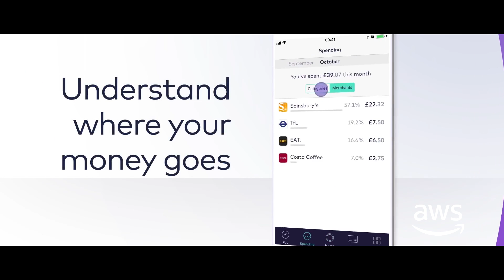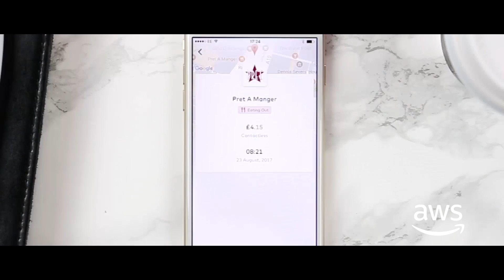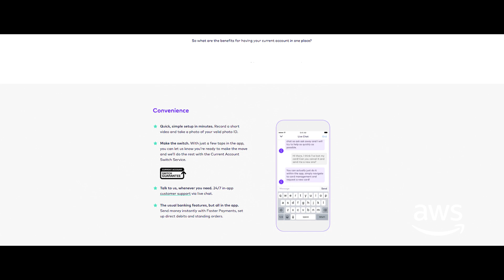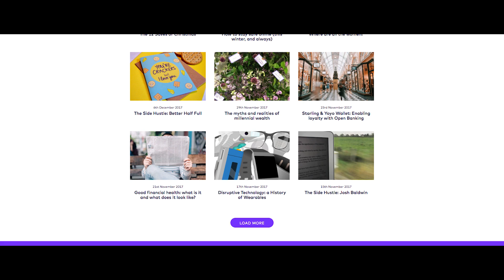Starling Bank Builds a Successful Mobile-Only Retail Bank on AWS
Learn about financial services workloads on AWS
Starling Bank is disrupting the banking industry with its agile, mobile-only bank, which is powered by the AWS Cloud. Using an open API, Starling Bank’s customers can share their data easily, giving them access to high-value, personalised services. Watch Anne Boden, CEO and founder of Starling Bank, discuss how the company has used AWS to build a fast, scalable, compliant infrastructure and to release new features every day.